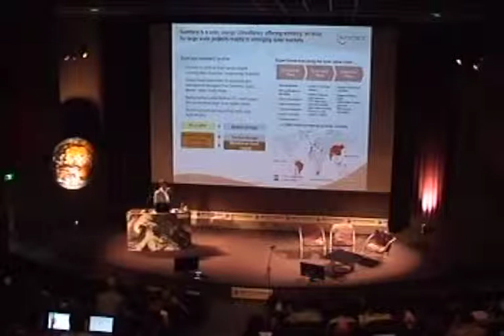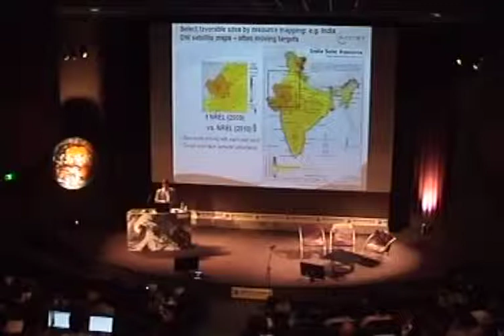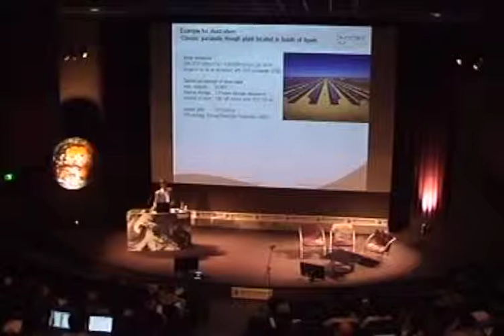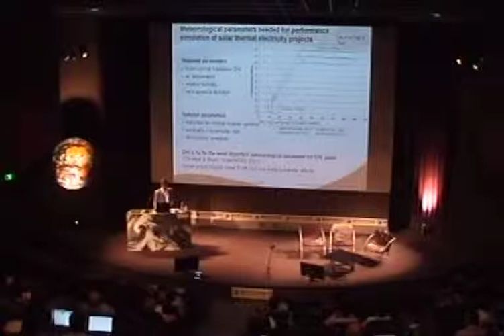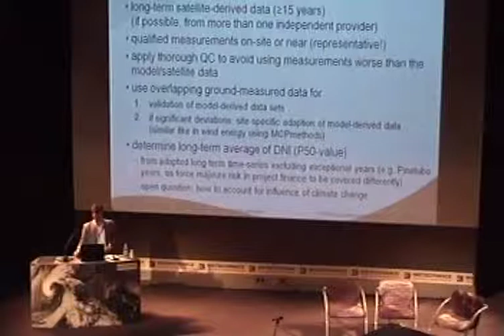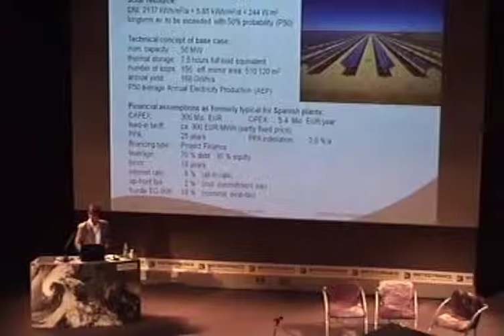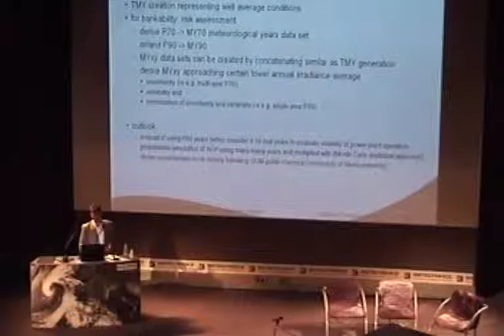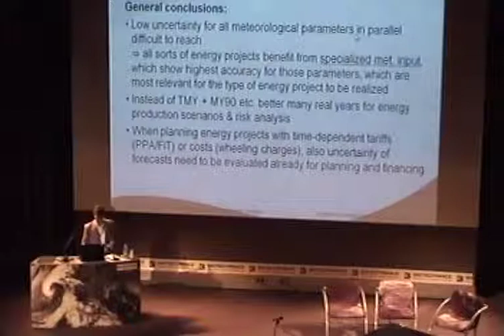Richard Meyer ICEM 2013 Seminar Lecture 4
International Conference Energy & Meteorology (ICEM) 2013

Pre-Conference Seminar

Uncertainty associated with processed data

 Resource mapping; use of reanalyses products, of downscaled products, of statistically defined datasets; construction of a Typical Meteorological Year (TMY); combination of observations and model data to quantify uncertainty.

 Lecturer: Dr Richard Meyer (Suntrace, Germany)